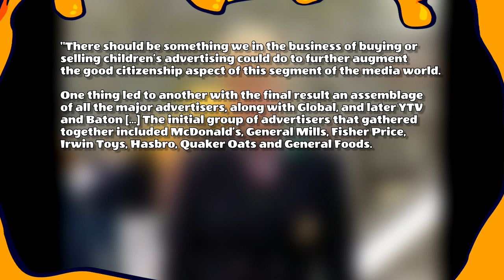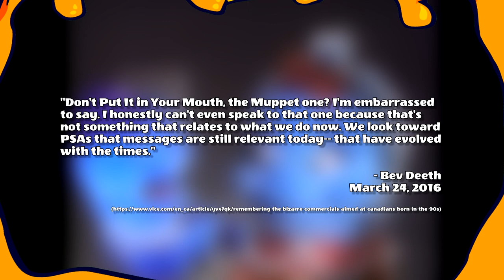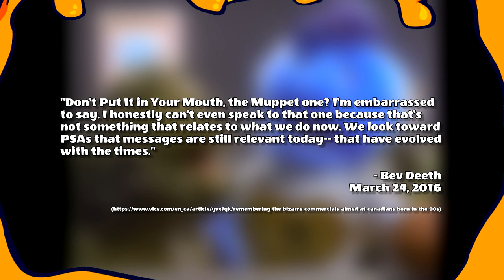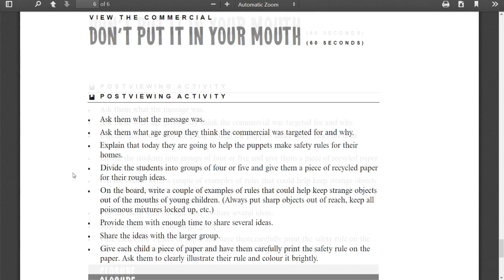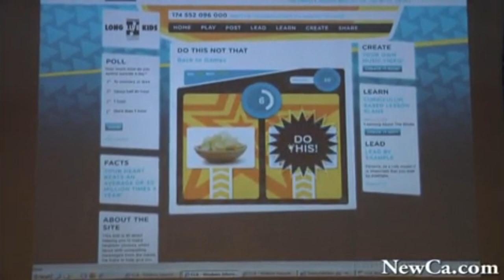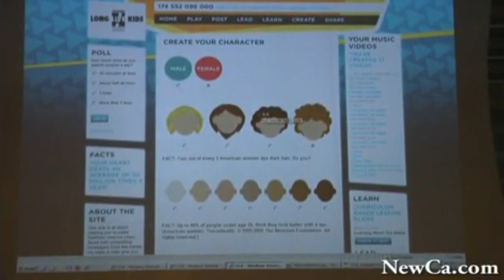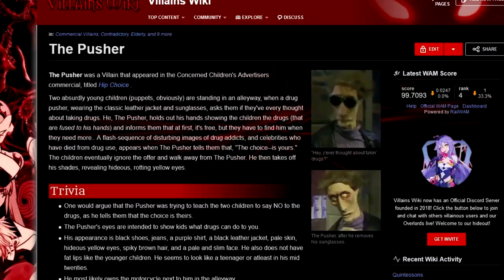Concerned Children's Advertisers | PureSlime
We look back on the classic CCA PSAs.

ADDITIONAL MUSIC